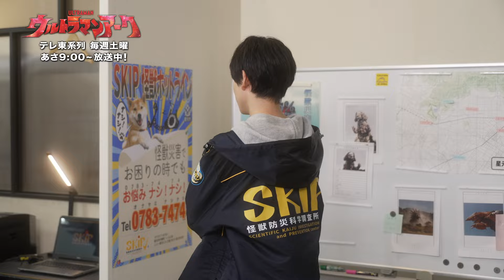＃16「ユウマのウルトラマンアークナビ」新アーマー《ギャラクシーアーマー》をサクッと解説！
『ウルトラマンアーク』の主人公・飛世ユウマが、最新話の見どころや登場する怪獣たちをサクッと解説！TV放送や見逃し配信の予習にピッタリ！

＼＼ (o|o)円谷プロLINE公式 YouTubeキャンペーン(o|o)／／
下記キャンペーンURLから『ウルトラマンアーク』オリジナル壁紙をゲット
※円谷プロ（ウルトラマン）LINE公式の友だち登録が必須となります。
★オリジナル壁紙ゲットはこちら★
◆「TSUBURAYA IMAGINATION」では月額550円(税込)でウルトラマン作品見放題！

★英語吹き替え版も登場！『ウルトラマンアーク』で英語に触れよう！

【番組概要】
放送時間：日本時間 毎週土曜日 午前9:00～9:30
国内放送局：テレ東系6局ネット 他
グローバル放送・配信：‹中国本土›Tencent Video、Youku、iQIYI、Bilibili／‹香港›ViuTV／ ‹台湾›MOMOTV／‹タイ›Channel7／‹インドネシア›RTV／‹ベトナム›FPT Play／‹マレーシア›Astro Ceria（※これら国・地域で放送・配信予定ですが事情により変更になる場合があります）
製作：円谷プロダクション・テレビ東京・電通
出演：戸塚有輝・金田昇・水谷果穂・西興一朗 ほか／声の出演：広瀬裕也
メイン監督：辻本貴則(辻は一点しんにょう)／シリーズ構成・メイン脚本：継田淳
音楽：オープニング主題歌「arc jump’n to the sky」access／エンディングテーマ「メラメラ」ARCANA PROJECT／サウンドトラック 林ゆうき
©円谷プロ ©ウルトラマンアーク製作委員会・テレビ東京